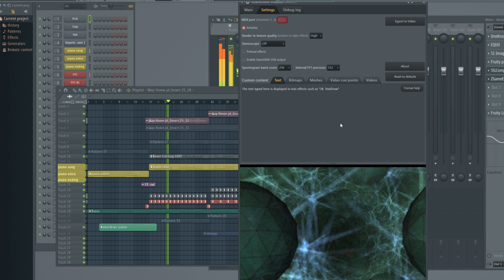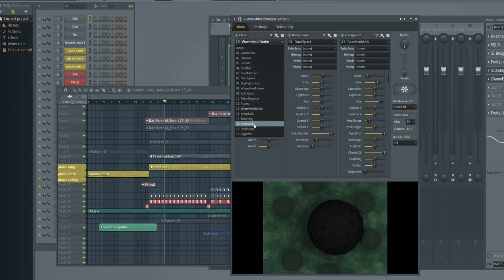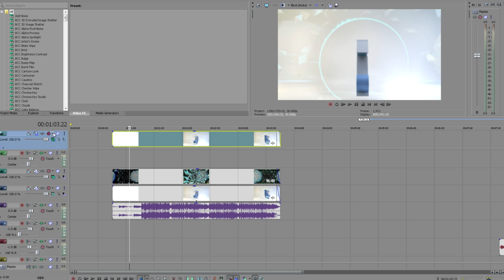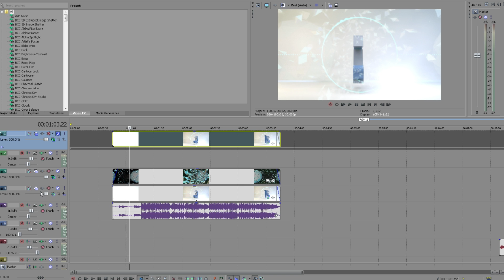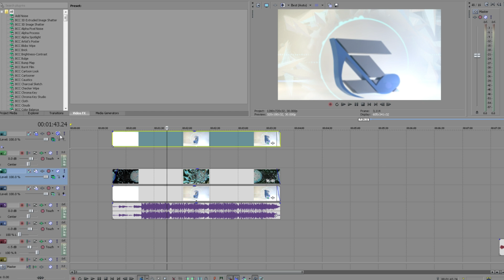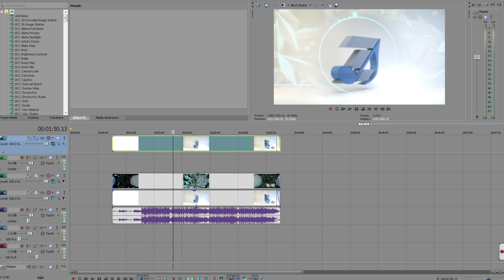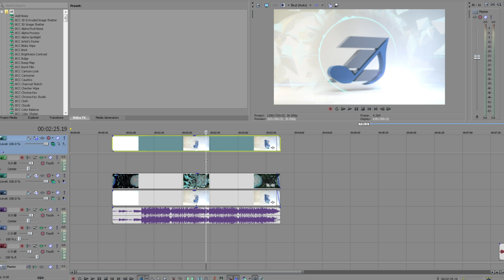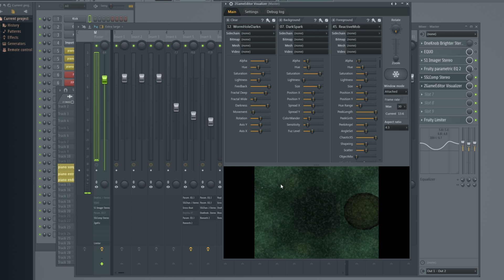FL Studio 12 ZGameEditor Visualizer - Tutorial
Wile working on one of our songs, came acros the FLStudio Z Game Editor Visualizer, another brilliant plugin that comes with FL Studio 12

As well as showing how we used it in our latest video